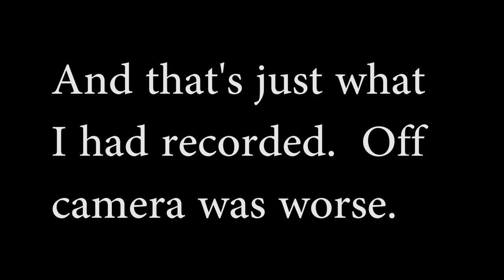I Want A Mini Bike - Finale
Welp, that's it.  It's over.